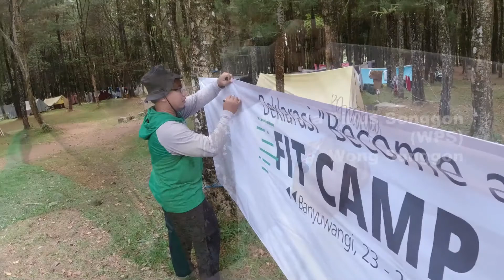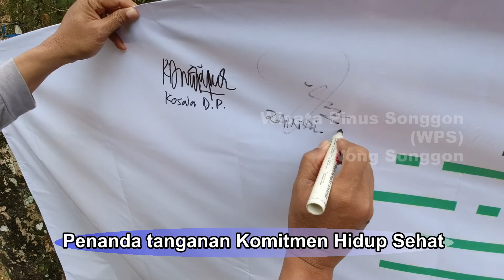Fit Camp Area 3 Jawa Timur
Fit Camp Area 3 Jawa Timur mengadakan kegiatan di Wisata Pinus Songgon, Banyuwangi Jawa Timur. Kegiatan itu berlangsung dua hari. Diikuti peserta dari beberapa daerah di Jawa Timur. Selian materi utama, peserta juga menikmati udara segar, sejuknya Hutan Pinus, kejernihan Sungai Badeng, sekaligus menika
mati kegembiraan Sungai Badeng. Acara ditutup dengam makan bersama di antara sejuknya Hutan Pinus.

Smartphone Videography alias Cata Shooting Video Pakai HP. Adalah cara mendokumentasikan kegiatan yang ada di sekitar kita.  Kita mendokumentasikan kegiatan hanya dengan cara memanfaatkan HP yang kita miliki.Baik Cara Shooting Pakai HP maupun Cara Edit Video Pakai HP. Jadi kita Cukup Shooting Pakai HP edit Pakai HP Up Load Pakai HP. Seringkas itu. Semua dilakukan menggunakan HP. Karena sudah menjadi pemandangan biasa Kita hampir setiap kesempatan memgoperasikan HP.